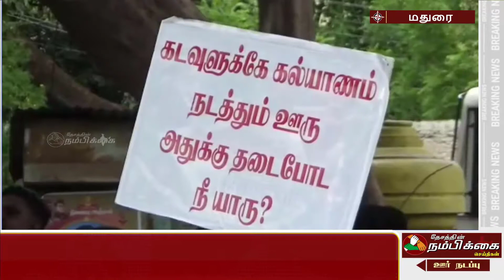பொதுமக்கள் அனுமதியுடன் சித்திரை திருவிழா நடத்த வலியுறுத்தி தமுக்கம் மைதானம் முன்பாக போராட்டம்